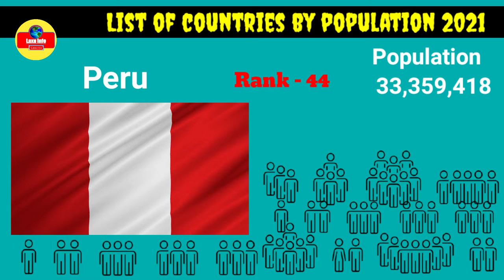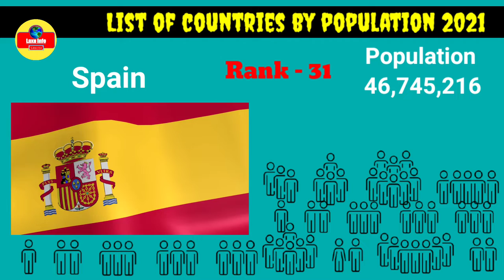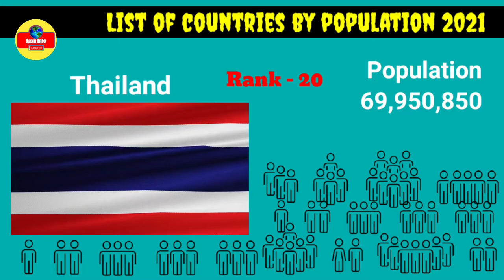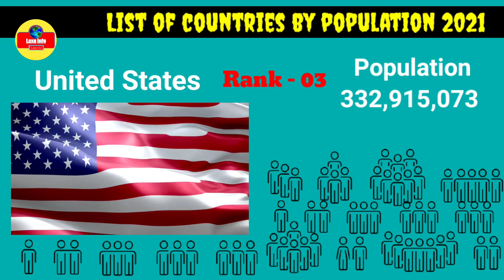Population by Country 2021| Top 50 Country | Laxu Info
About video

Countries by Population 2021

Listen ad-free with youtube premium
Song                  Dusty fingers
Artist                  DJ Williams
Album                Dusty fingers
Youtube by